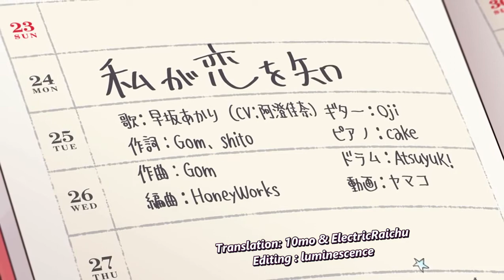Honeyworks - The day I knew love ft. Akari Hayasaka (私が恋を知る日) English Subtitles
and some subs from DenZero and RA Music

Even after saving the file twice the errors that happen in the video still happen. I wanted to make it perfect but I guess that's as good as it is going to be.